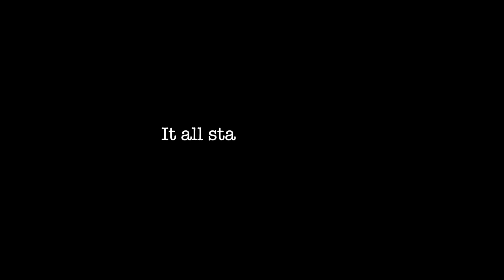Homecoming Teaser 03